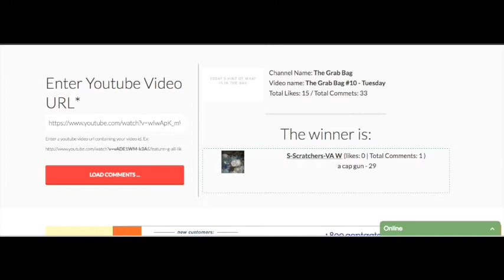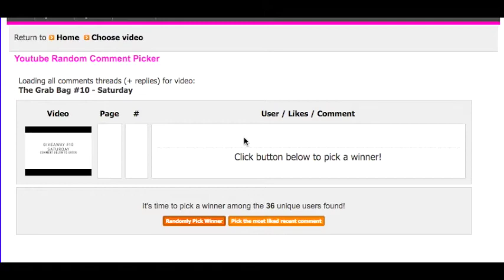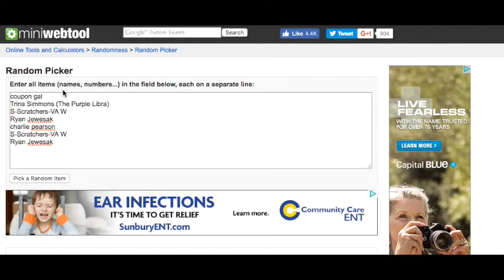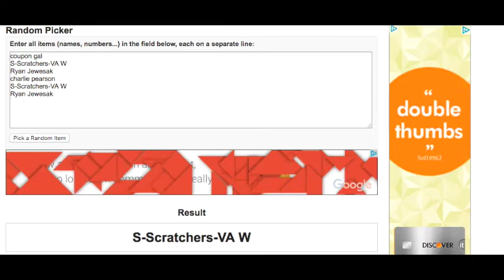The Grab Bag #10 - Winners!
Enter Daily!